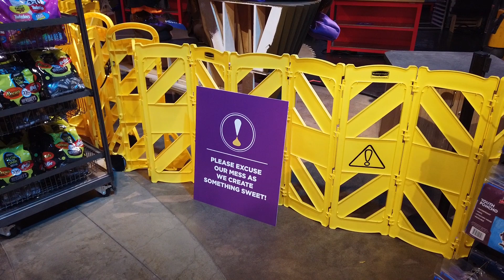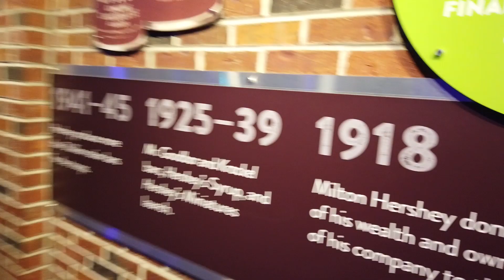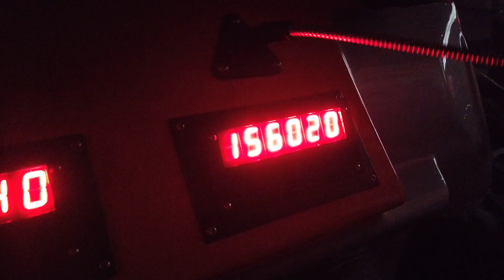VLOG: Hersheypark in the Dark 2020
We turned a gloomy, rainy October Sunday into a fun and frolic day at Hersheypark in the Dark! Although many of the major attractions such as Skyrush, Candymonium and the Great Bear were closed intermittently due to the on-again-off-again rain storm, we had a great time on a slew of indoor/covered attractions like Laff Trakk, Reeses Cupfusion, Chocolate World and the Carrousel. We even took a very damp ride on Lightning Racer as the rain intensified. When night fell, we were fortunate to get an after-dark ride on Candymonium and then spent a little while exploring the Treatville Candy Trail. What a great visit to our home park!

00:00 Introductions
01:31 The Hersheypark Carrousel
03:00 The Hersheypark Mask & Photography Policy
04:09 “Fahrenheit" & "Lightning Racer"
04:56 ‘Hops & Harvest’ Dinner at the Spring Creek Smokehouse
07:00 The Trick or Treat Trail at Hershey’s Chocolate World
07:24 Something New is coming to Hershey’s Chocolate World!
08:16 "Hershey’s Chocolate Tour” Ride Footage
09:05 Darkness at Last!
10:29 Night Ride on “Candymonium"*
11:51 Treatville at the Boardwalk
14:52 Closing Thoughts & Event Review

*Night Ride POV Footage of Candymonium

Additional Track(s) licensed by Envato Marketplaces & Audiojungle